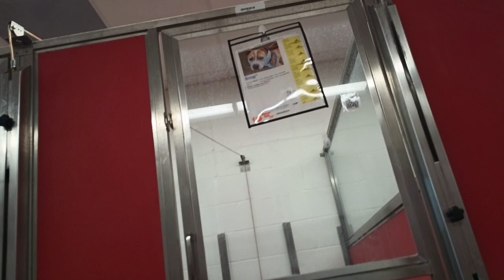Bing 5y A805396 kennel 53 pod 2 PACC shelter progress?, door's closed but he moves closer on own 232